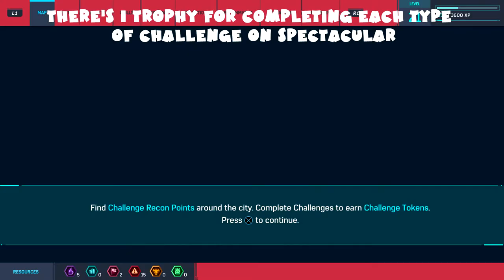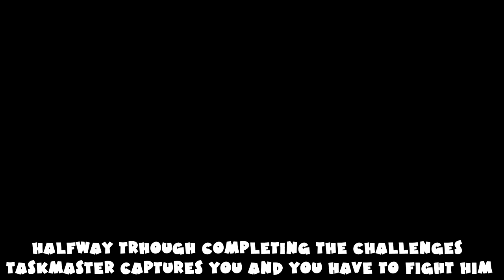Master of Masters Trophy Guide - Defeating Taskmaster & All Challenges - Spider Man PS4